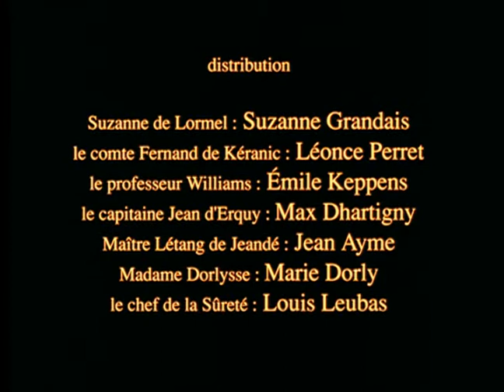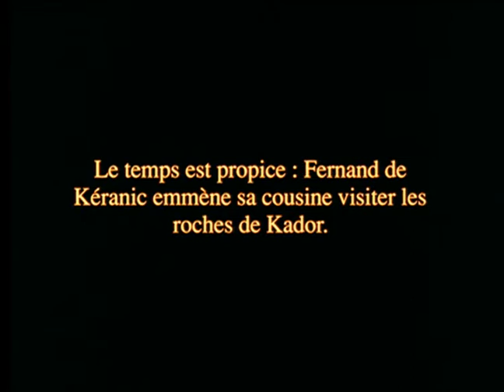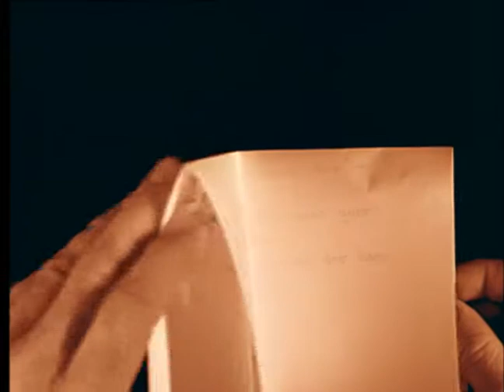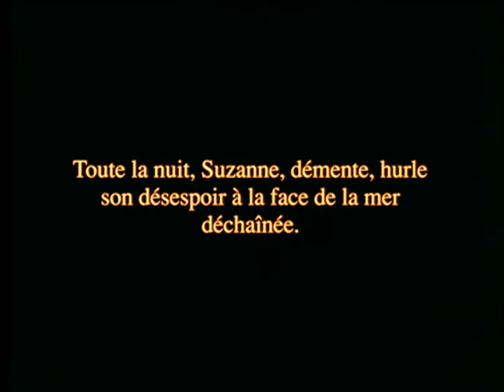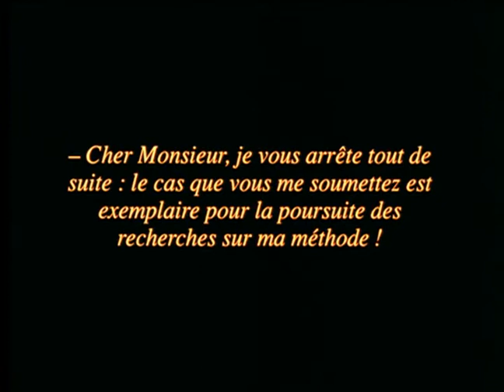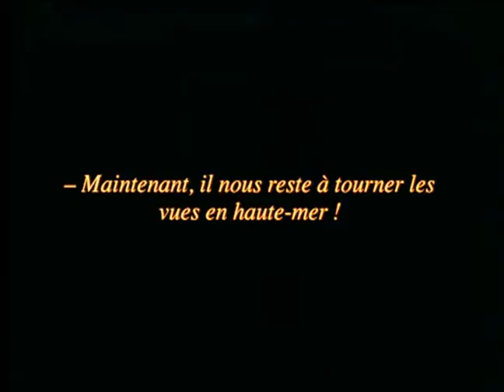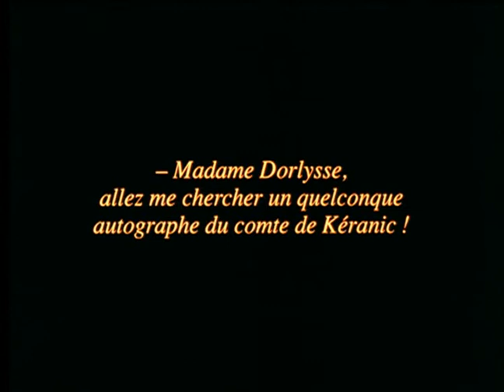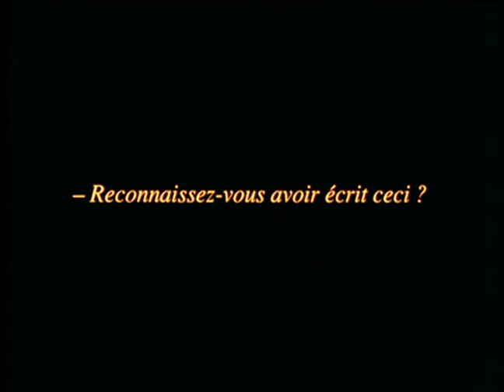Kador ( 1912 )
Le mystère des roches de Kador also known as The Mystery of the Rocks of Kador
Count Fernand De Keramic plots against his niece in order to acquire her wealth to pay his debts.

Director: Léonce Perret
Country: France